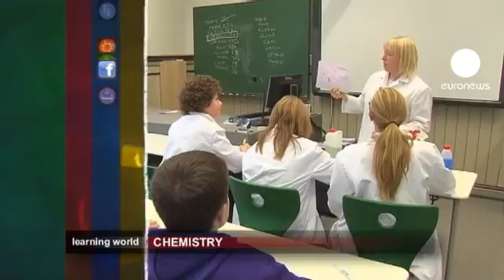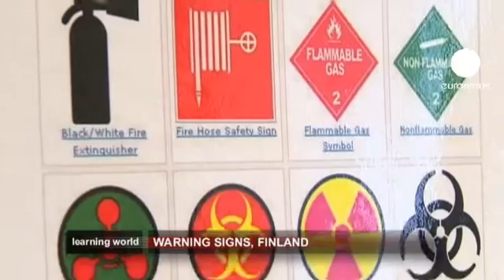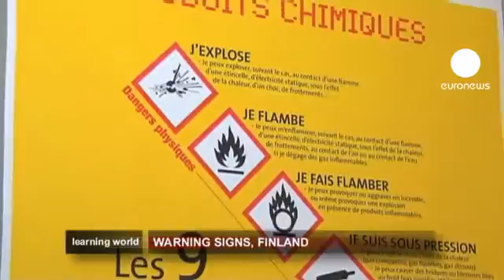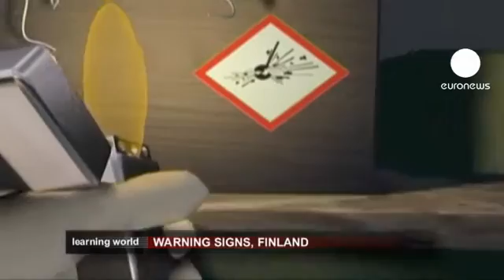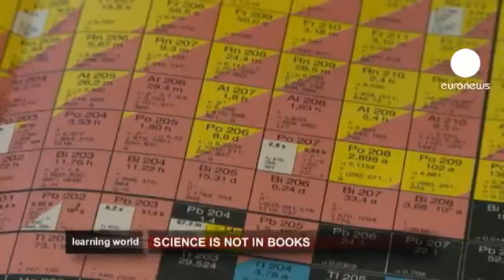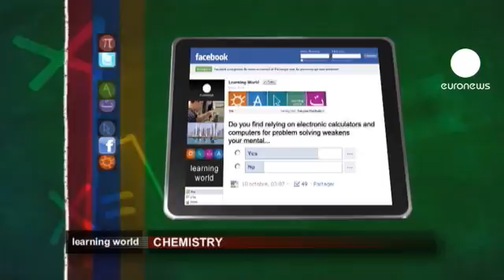euronews learning world - Chemistry in the classroom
Chemistry both mystifies and fascinates students. In the International Year of Chemistry, people are looking at new, creative ways of teaching it.

The European Chemicals Agency is based in Helsinki, and close by is a school which caters for the children of those working at the agency. Among the lessons, learning to recognise the new chemical hazard symbols using a recognition game.